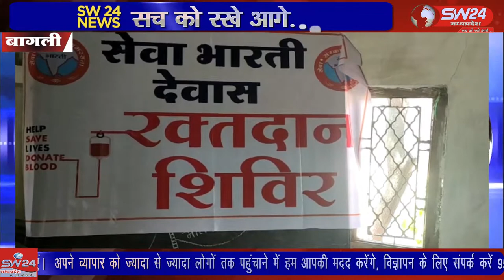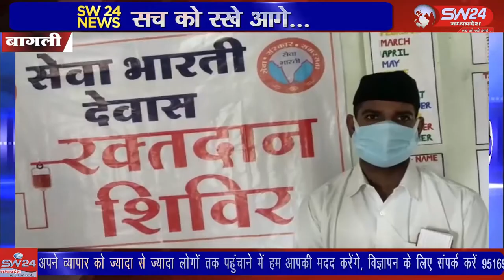bagli- वर्तमान में 18 वष से अधिक आयु वाले युवाओं का कोरोना टीकाकरण चल रहा है।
वर्तमान में 18 वष से अधिक आयु वाले युवाओं का कोरोना टीकाकरण चल रहा है। ऐसे मे कोरोना टीकाकरण के बाद कोई भी व्यक्ति लगभग 2 माह तक रक्त दान नही कर सकता है एसे में टीकाकरण के दोनों डोज की औसत अवधि 3 माह हो जाती है । बागली से रवि पाटीदार की रिपोर्ट